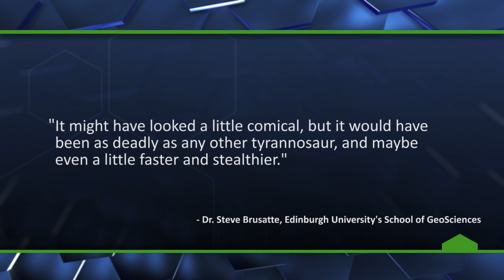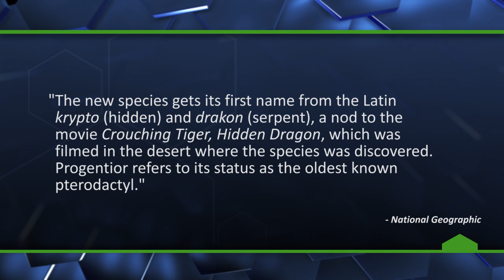New "Pinocchio" T-Rex Species Discovered - The Know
Scientists discover two new dinosaur species including a "cousin" to the T-Rex they dubbed "Pinocchio Rex".